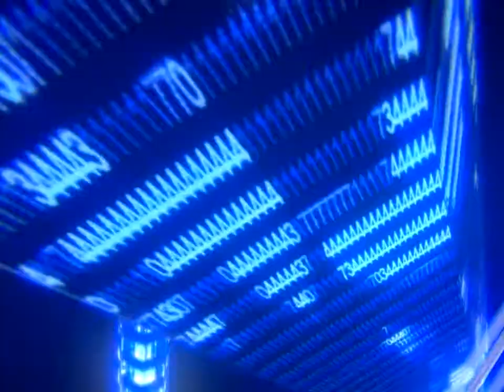The Walking Dead (The Game): Temporada 2 - Episodio #4 - Parte #3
¡Que tal gente!  Por fin la cuarta parte "Amid the ruins" (Entre ruinas) esta fuera. El juego tipo point and click que nos cuenta la historia de Clementine, después de los sucesos ocurridos en la primera temporada junto a Lee veremos que le ocurre a ésta niña en éste universo de muertos vivos.